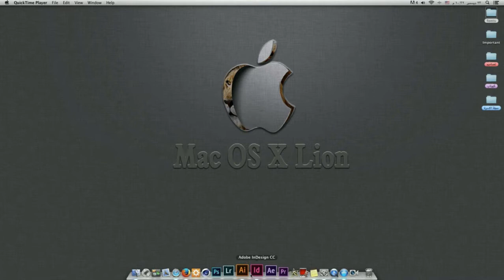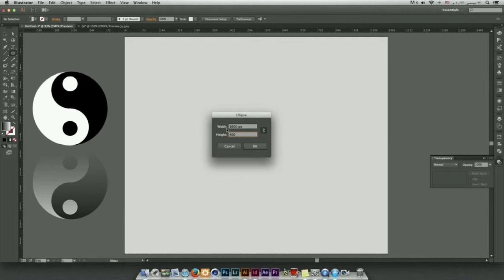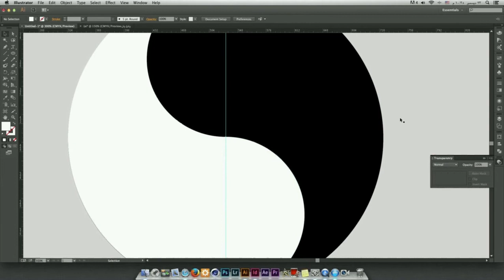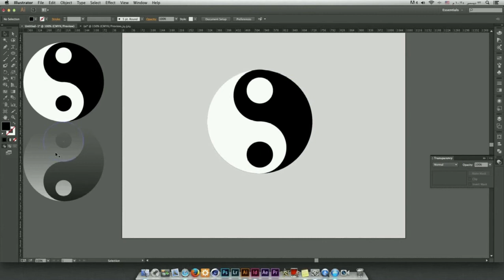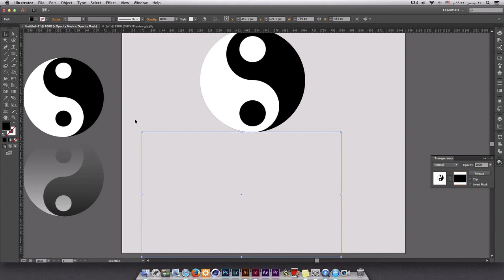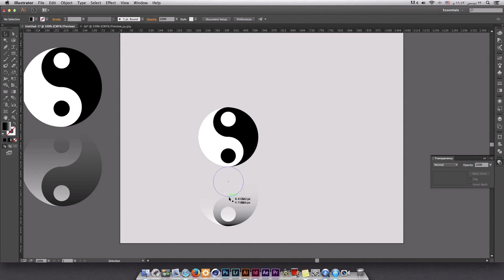تصميم شعار اليين ويانغ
يشرفني زياررتكم لمنتداي

وقريبا
مراجعات تقنية + بودكاست لبعض النصائح ..
انتظرونا ...